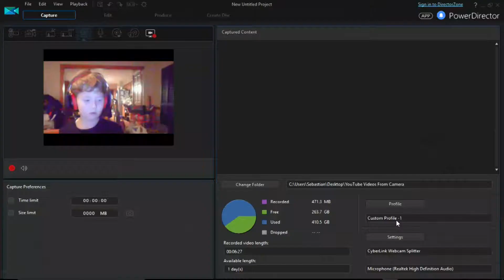PROGRESSING... THE SIMPLE WAY.... | Cuphead #3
Today I continue Cuphead!

Credits
Thumbnail made with Microsoft Paint